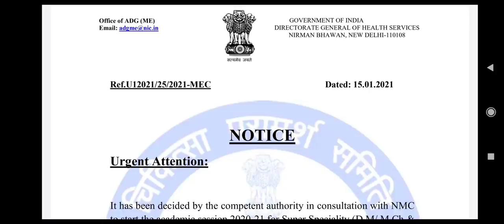MCC New notice regarding MBBS BDS new session